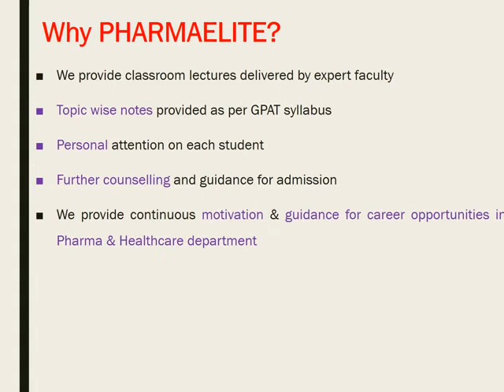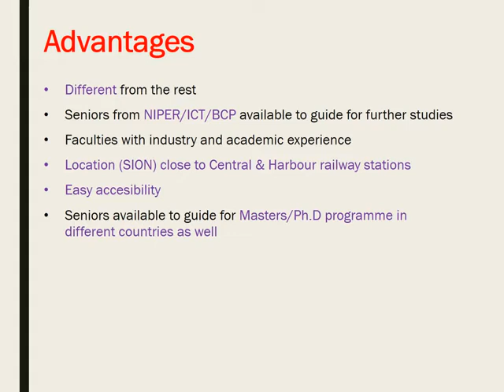Organic chemistry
Organic chemistry:-Reimer tiemer reaction,Grignard reagent,Cannizaro reaction,Damon oxidation